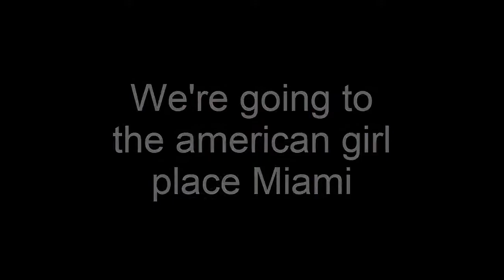Nellie's happy dance / I am going to the ag store dance (agsm)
This is what happened when Nellie found out she, Samantha, and Willa were going to the American girl store!  This was actually my excitement, but I'm portraying it through Nellie ( :
~Zoe